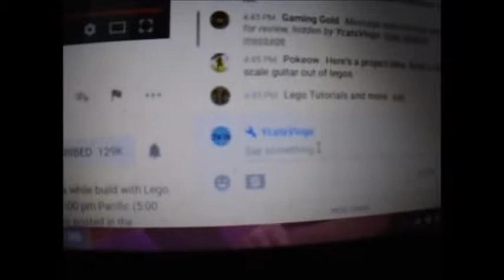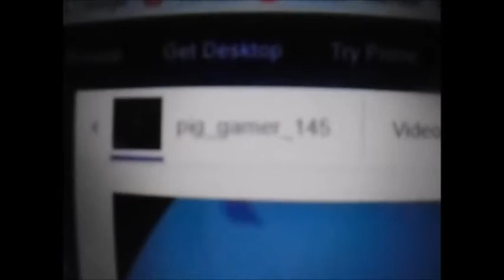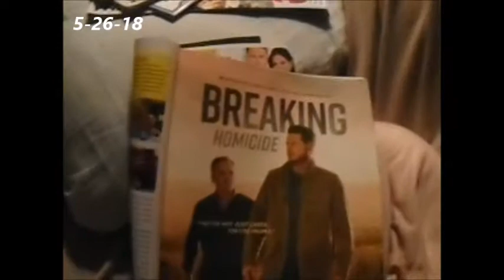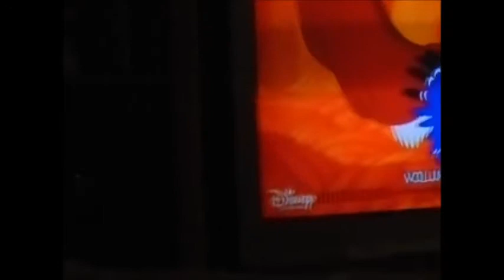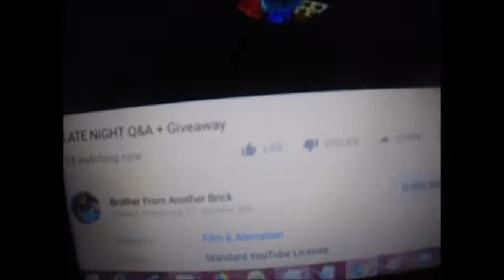Day Off: Weekend part 2: May 25-26, 2018 Story Time with Lion King singing